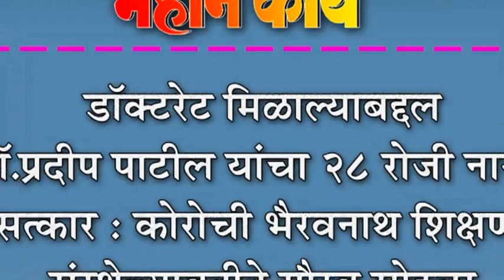डॉक्टरेट मिळाल्याबद्दल डॉ.प्रदीप पाटील यांचा २८ रोजी नागरी सत्कार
डॉक्टरेट मिळाल्याबद्दल डॉ.प्रदीप पाटील यांचा २८ रोजी नागरी सत्कार : कोरोची भैरवनाथ शिक्षण संस्थेच्यावतीने गौरव सोहळा